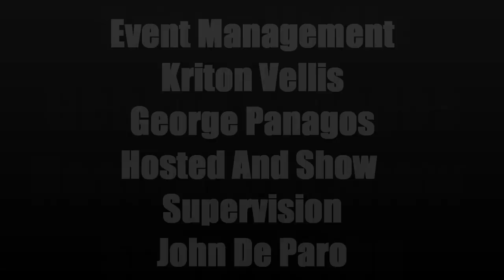Back 2 House Vol.4 @ Mamacas 29th Of May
Back 2 House vol.4 - Anything Can Be On Sunday. Μετά από μια επιτυχημένη σεζόν στην Αθηναϊκή νύχτα τα Back-2-House events επιστρέφουν αυτή την Κυριακή 29 Μαΐου στο πιο δυνατό dance χώρο της Αθήνας, στο Mamacas. Το πρώτο dance και groovy απογευματινό event της Αθήνας θα ξεκινήσει στις 20:00 τα decks του οποίου θα αναλάβουν οι σύγχρονοι εκπρόσωποι της dance σκηνής Dennisdate και Ross (Back 2 Ηouse Residency, Cannibalradio, Movida Corona 2009). Τα Back-2-House events το καλοκαίρι του 2011 θα παρουσιάσουν βραδιές με μοναδικό σκοπό κάθε φορά να είναι κάτι το ξεχωριστό και μη προβλέψιμο. So, Back 2 House vol4: Anything can be on Sunday. ! Line Up: - Dennidate - Ross + Friends Event Management: Kriton Vellis & George Panagos Hosted and show supervision: John De Paro Supported by Grande Secreto Magazine, FerrariDrive.gr, Clubber.gr and A Little Black & White Studio Powered by Cannibalradio and Pz Events This Sunday live Model Photoshooting